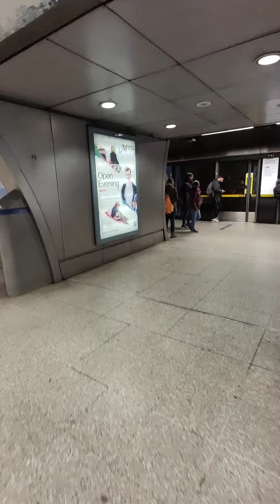Waterloo Station, Going all the way down to Jubilee line platform ..